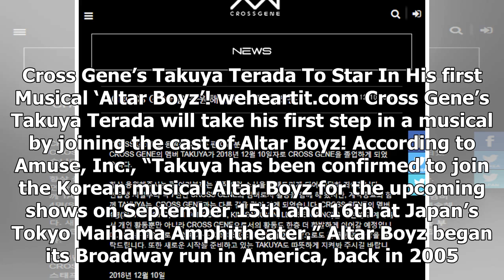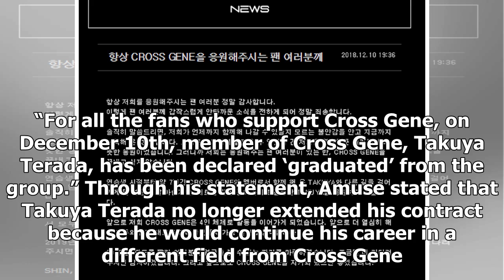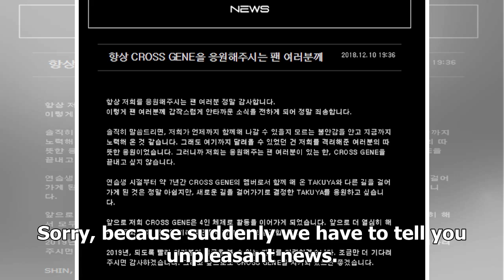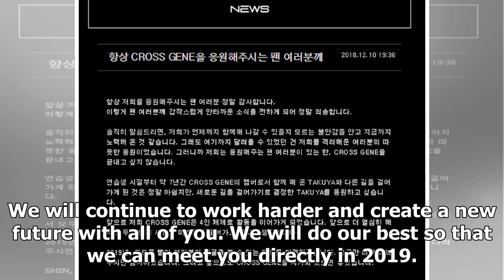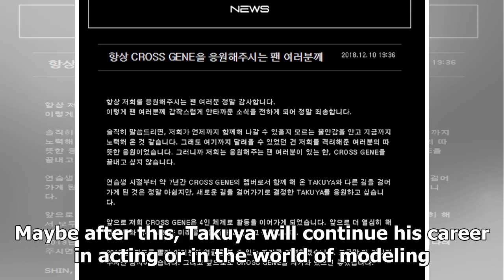Takuya Terada Leaves Cross Gene! Get the Details Here!